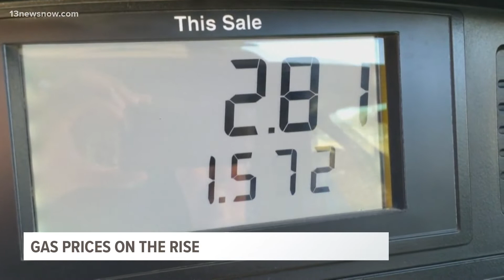On The Rise: Gas prices go up across Hampton Roads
Drivers are feeling the pain, and AAA says rising crude oil prices are to blame.